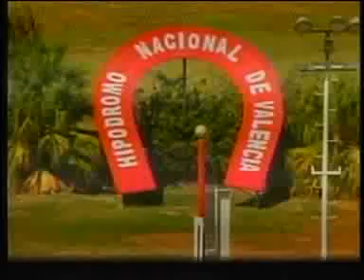COPA HURACAN SI 2013 VALENCIA